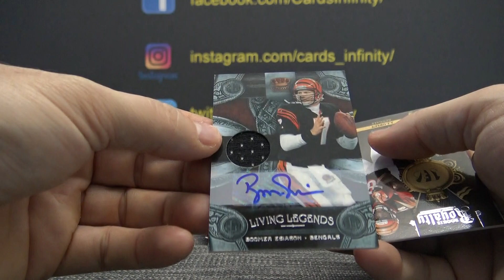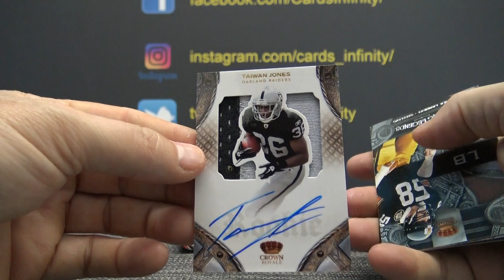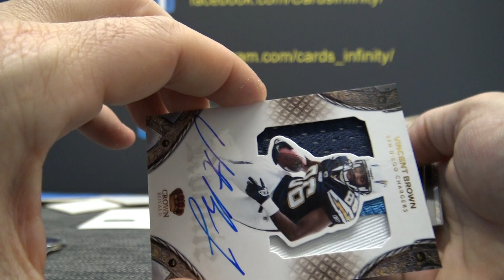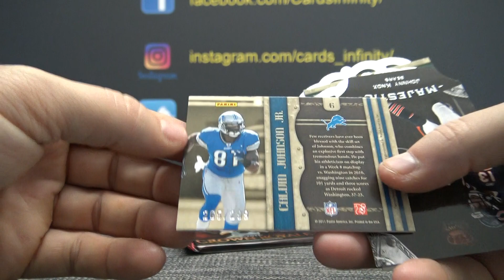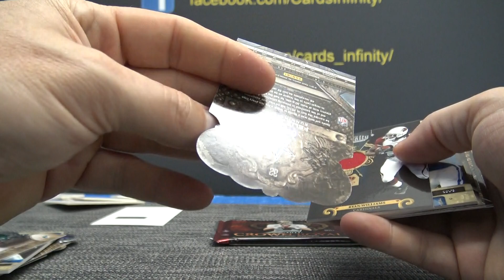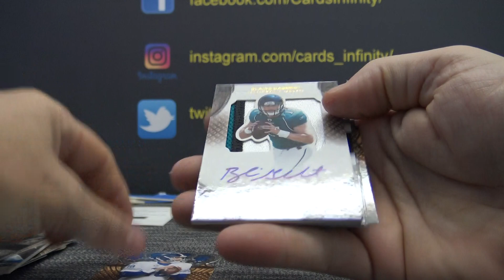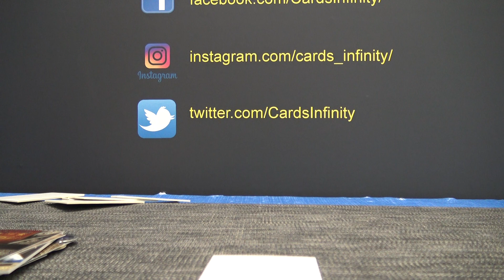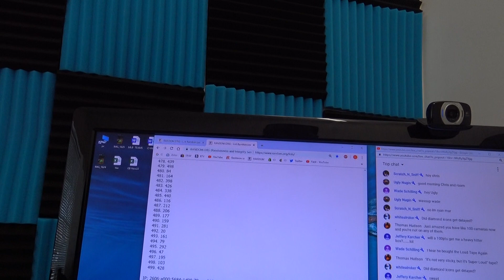2011 Panini Crown Royale NFL Football 6 Box 1/2 Case 'Serial s' GB Part 2/2